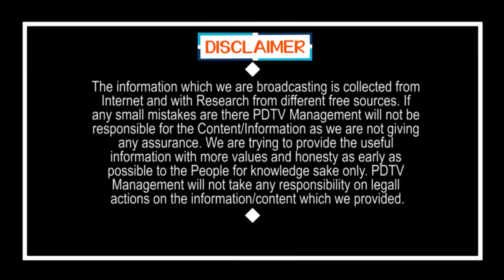Good News to Drinkers | కిక్కిచ్చే వార్త.. నేటి నుంచి తెరుచుకున్న వైన్స్ షాపులు | PDTV News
కిక్కిచ్చే వార్త.. నేటి నుంచి తెరుచుకున్న వైన్స్ షాపులు | Good News to Drinkers | PDTV News